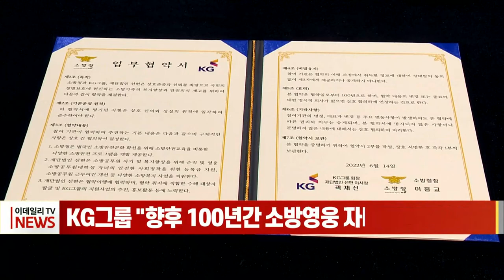KG그룹 "향후 100년간 소방영웅 자녀 장학금 지원" (20220615)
KG그룹이 소방청과 함께 소방공무원 자녀를 대상으로 100년간 대학 학자금을 지원하기로 했습니다.
KG그룹 어제 중구 KG타워에서 곽재선 KG그룹 회장과 이흥교 소방청장을 비롯한 관계자들이 참석한 가운데 '100년 장학금 후원 협약식'을 가졌습니다.
KG그룹은 재난현장에서 국민의 생명과 재산을 보호하다 순직한 소방공무원과 현장활동 유공 우수 소방공무원의 대학생 자녀에게 졸업할 때까지 등록금을 지원하고 앞으로 100년간 지속해 지원사업을 이어갈 계획입니다.
곽재선 KG그룹 회장은 "국민의 생명과 안전을 지키기 위해 헌신하는 소방관분들께 깊이 감사드린다"며 "순직 소방관분들의 예우 지원뿐만 아니라, 소방가족 복지 향상에 도움이 될 수 있도록 지속적으로 지원해 나가겠다"고 밝혔습니다.